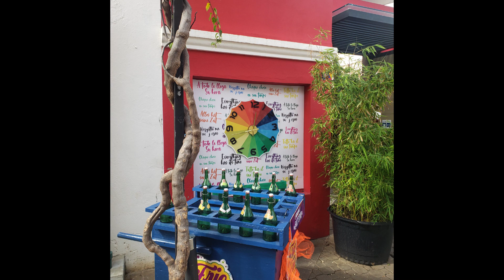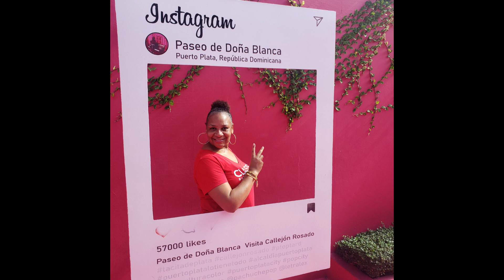Umbrella Street Dominican Republic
This is a neat little getaway located in Puerta Plata Dominican Republic.

Our services:
. Co-Hosting (Airbnb)
. Bill Pay (Edenorte ,Delancer etc)
. One on One Conversations: 30 minutes =$25.00 US
. Property Reface
. Maintenance
. HOA